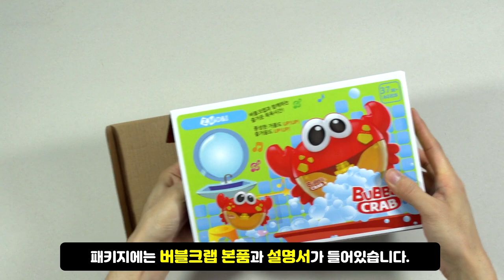버블크랩 언박싱(Bubble Crab unboxing)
a fun bath time
Pleasant bath time with Bubble Crab
a rich bubble up..up
Pleasure up.. up